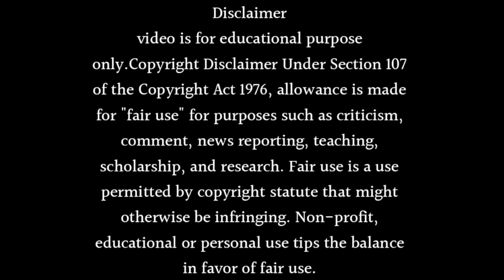Iss Pyaar Ko Kya Naam Doon Season 4 Returns in 2024 Launch Date Revealed | Sanaya Irani New Show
About this video Dosto Is Video Me Maine Aapko Iss Pyaar Ko Kya Naam Doon Season 4 Returns in 2024 Launch Date Revealed | Sanaya Irani New Show Ummmed Hai Ye Video Aapko Bahut Pasand Aayegi.